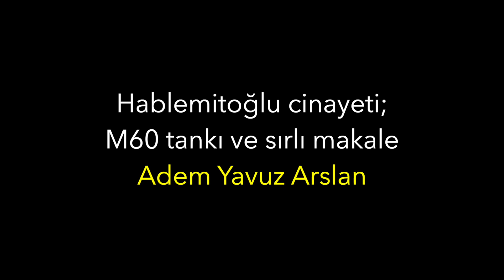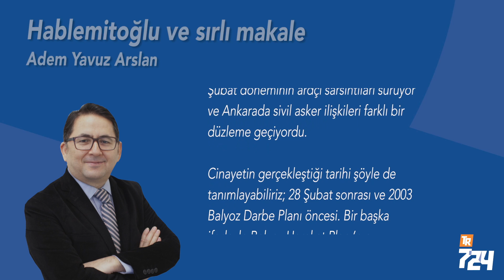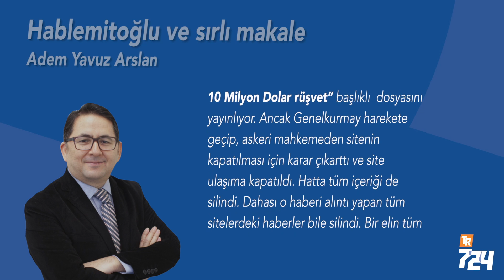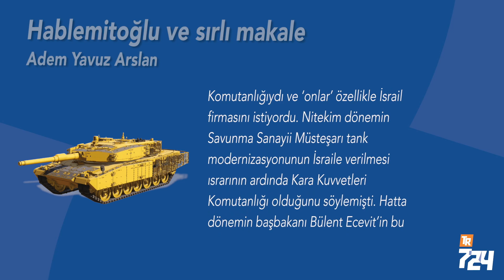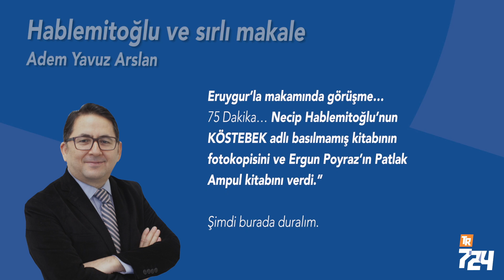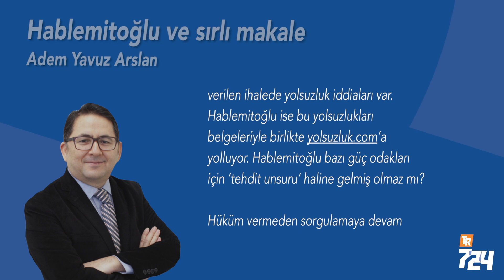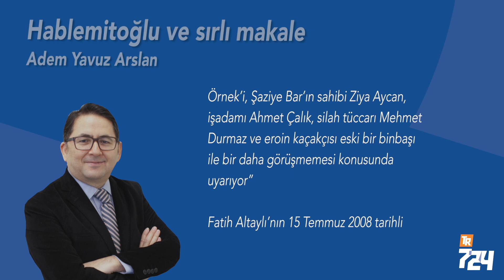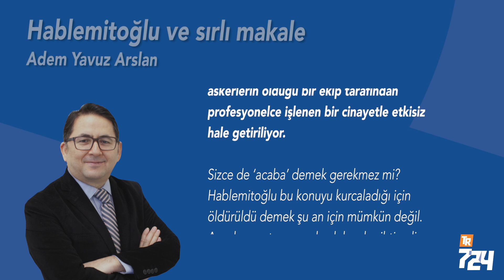Hablemitoğlu cinayeti; M60 tankı ve sırlı makale [Adem Yavuz Arslan]